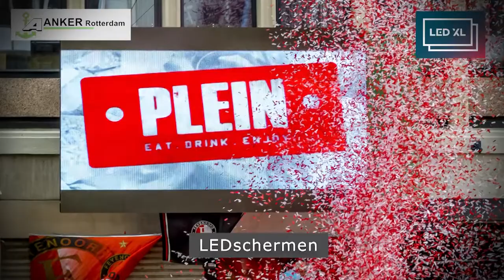Anker bedrijfsfilm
Hierbij valt te denken aan :
Product clips
Case Studies / bedrijfsprocessen
Videoportretten
Bedrijfsreportages
Muziek videoclips
instructievideo's
E-Learning
Feesten / evenementen
Uitvaartdiensten
Presentaties
Promoties